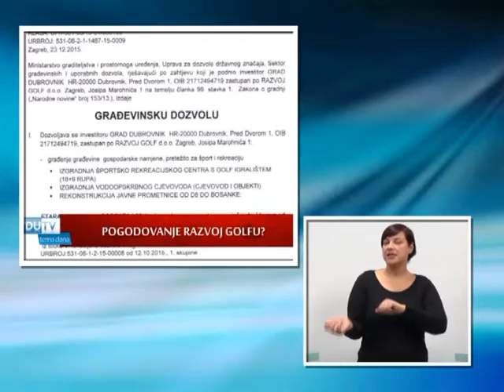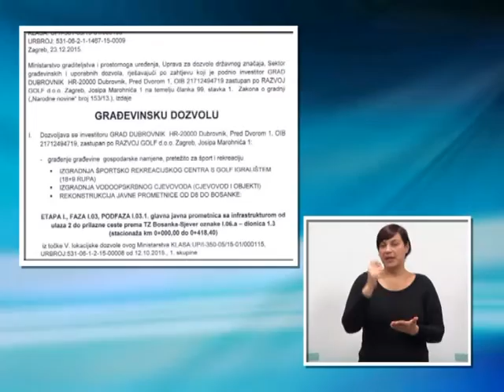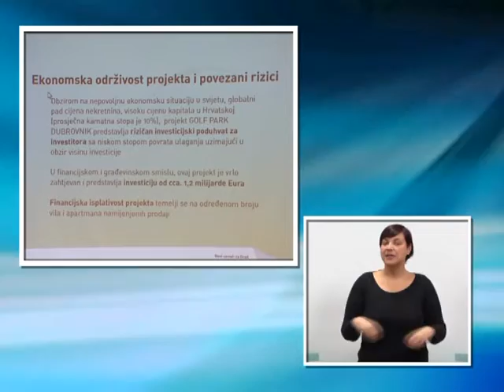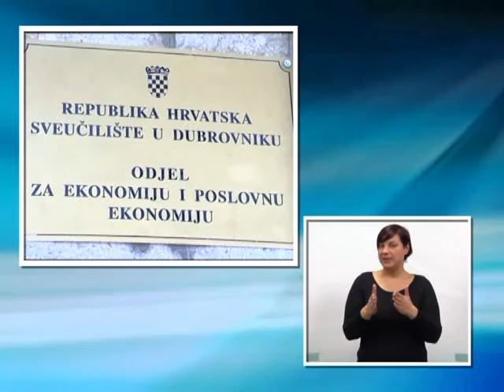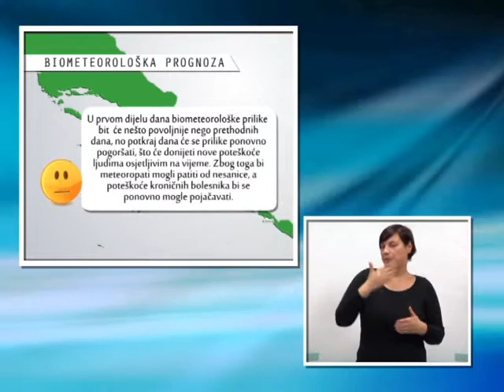VIJESTI ZA GLUHE I NAGLUHE OSOBE